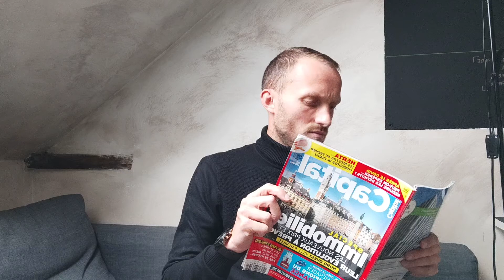Chute des prix à venir dans l'immobilier ?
Les transactions immobilières sont en diminution au troisième trimestre 2021. Alors pour la suite, doit-on s'attendre à une chute des prix de l'immobilier ?
On en discute ensemble dans l'actu immo de cette semaine !